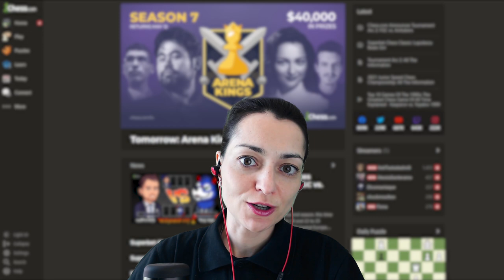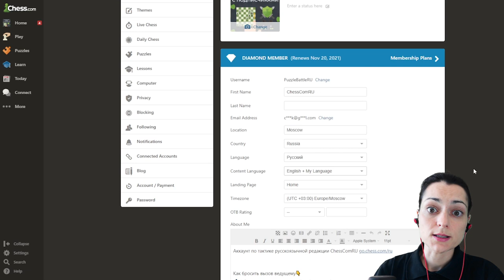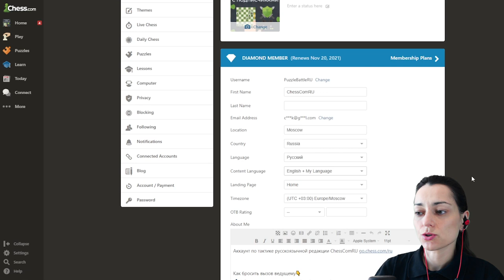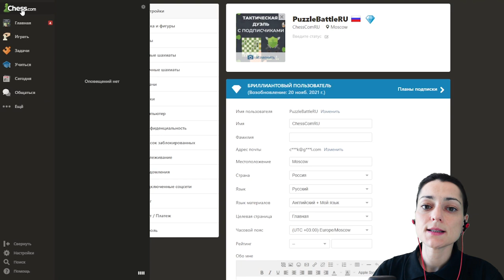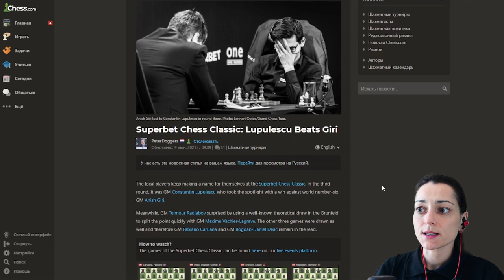Как сменить язык | Возможности Chess.com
В новой серии роликов МГ Александра Костенюк показывает, как эффективно использовать все возможности сайта Chess.com

В этом видео - как сменить язык и какие преимущества это дает?